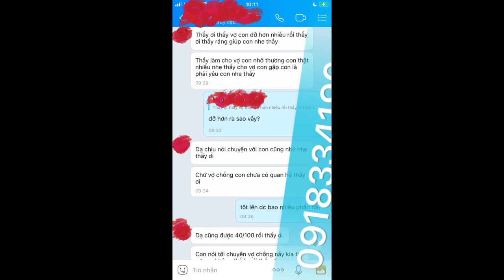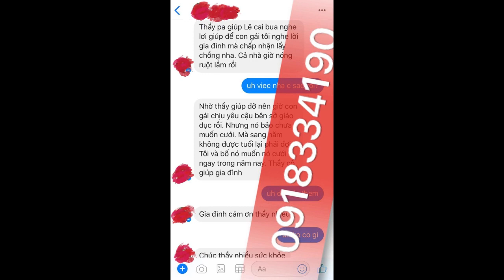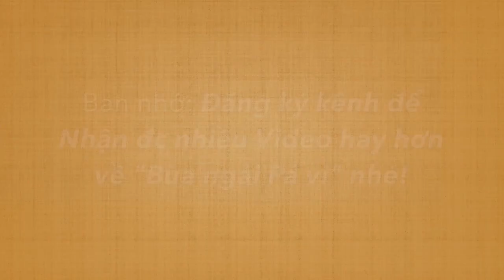Bị dính bùa ngải sẽ như thế nào? (Cập nhật 2024-2030)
Bị dính bùa ngải sẽ như thế nào? Đó sẽ là một trải nghiệm đầy ám ảnh và khó khăn. Bài viết này sẽ khơi gợi sự đồng cảm và chia sẻ với những ai đang gặp phải vấn đề này, đồng thời cung cấp cho họ những thông tin hữu ích để giải thoát bản thân khỏi bùa ngải và lấy lại cuộc sống bình yên.
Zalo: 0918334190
Facebook: Thầy Bùa Pá Vi  (hoặc tìm: 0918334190)
Nhắn tin – Không gọi: 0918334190